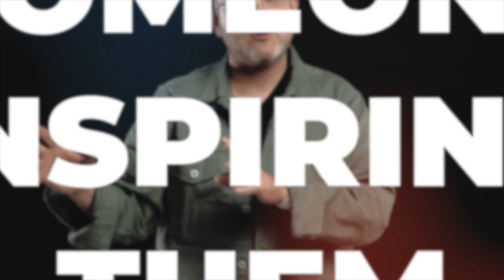Winning Is a Team Experience - Jim Grauel and Michael King | The Level Up Leader | Teams.Coach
You’ve heard it said that the ones that embrace technology are the ones who will win.

In today's rapidly-evolving world, staying ahead of the curve is more important than ever. And nowhere is that more true than in the world of life insurance.

Gone are the days of traditional policies and paper-based applications. Today, the most successful life insurance companies are the ones that have embraced technology to streamline their processes, make it easier for customers to apply, and provide faster, more personalized service.

Today I am excited to talk to you about another application in which this company is using technology to change the face of the life insurance industry.

Welcome to The Level Up Leader Podcast.  I am your host, Michael King.  I am an executive coach and founder of Teams.Coach, LLC. I work with C-level leaders to clarify and expand the vision, elevate performance, and elevate their Leadership.

On today’s episode, I am joined by Jim Grauel, the CDO of FOXO Tech. Jim comes with an impressive tenure in the insurance industry, brandishing nearly 30 years of experience in roles ranging from agent to CDO. With prior experience from Legal & General, Physicians Mutual, and Assurity, he has been instrumental in building agencies, brokerages, and regions, and is now drawing upon this unique skill set to implement FOXO’s innovative “for agents, by agents” model.

Jim shares a story about how he had a boss that was jealous of his success and tried to move him out.  I don’t know about you, but I have stories like that from my past…and it's painful.  As leaders, we need to remember that it's not about who we are in charge of, but rather who’s in our charge.  What are we doing daily to set our team members up for growth?

A special thank you to our featured Artist, Names Without Numbers, for allowing us to use their music.  We decided we wanted to feature music that I produced as a music producer..so that’s pretty cool.